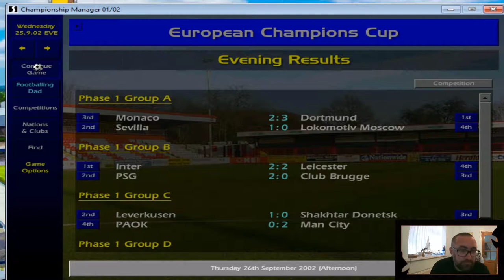A Ray Of Hope In The Champions League! - CM 01/02